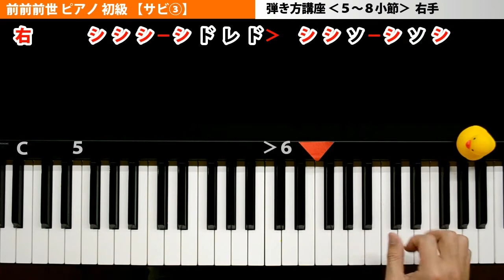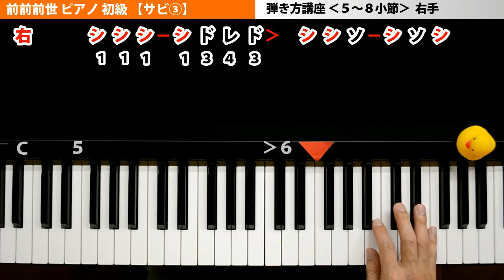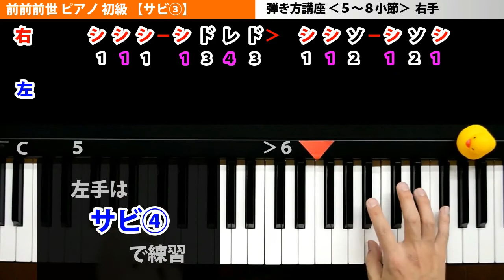前前前世 ピアノ【サビ③】君の名は。／RADWINPS 楽譜♪初級♪ゆっくり♪簡単♪5～8小節右手｜K2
評価＆コメントしてもらえると嬉しいです！

新海誠監督の「 君の名は。」良かったですよね～♪大好きです(*‘ω‘ *)★
映画に使われたRADWIMPSの前前前世も名曲です☆
簡単な初心者向けのゆっくり弾き方初級講座です。
慣れてない方向け、楽譜なしで練習＆楽しくピアノを弾いてほしいです♪♪

■□■引用元：RADWIMPS■□■
前前前世 (movie ver.) RADWIMPS MV

■アスノヨゾラ哨戒班【弾き方講座まとめ】

■□■ご注意■□■